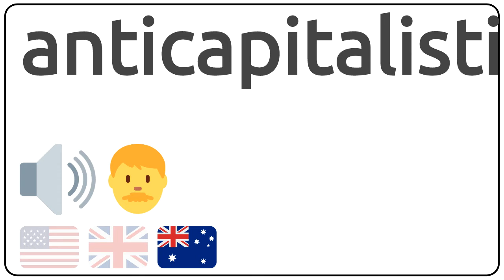How to pronounce anticapitalistic in english?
How to pronunce anticapitalistic in english
How to pronunce anticapitalistic in american accent 🇺🇸?
How to pronunce anticapitalistic in british accent 🇬🇧?
How to pronunce anticapitalistic in australian accent 🇦🇺?

Como se dice anticapitalistic en ingles?
Como se pronuncia anticapitalistic en ingles?